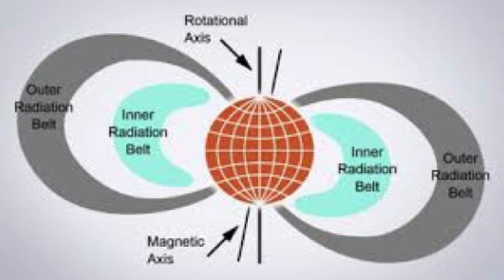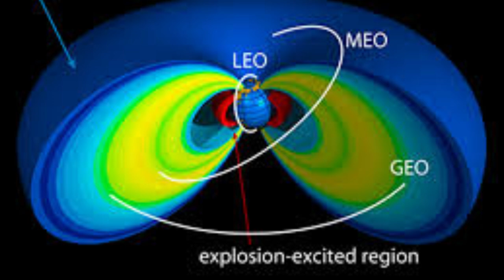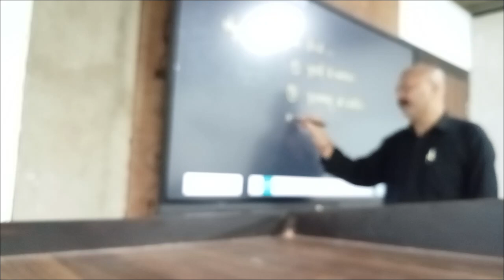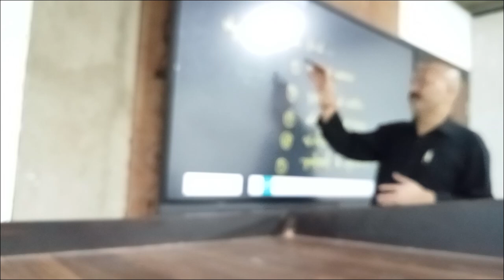Space Technology: Key Driver for Innovation and Progress advancing Global Development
Space technology plays a crucial role in advancing communication, weather forecasting, and global navigation systems. It also supports scientific exploration, disaster management, and resource monitoring. Its applications drive innovation in various sectors, contributing to technological advancements and sustainable development on a global scale.
Importance of Space Technology, Role of Space Technology, Benefits of Space Technology, Space Technology and Global Development, Space Technology Applications, Space Exploration, Technological Advancements, Innovation in Space Technology, Sustainable Development through Space Technology, Space Technology for Communication, Space Technology for Disaster Management, Global Navigation Systems, Space Science and Exploration, Space Technology for Weather Forecasting
Welcome to our Science Edge you tube channel ,our channel is dedicated for civil services examination and Neet entrance examination preparation. Here, you explore the most fascinating  wonders of physics, chemistry, biology, space technology, defense technology, Biotechnology,Robotics , IT ,Photonics,Nanotechnology, and latest breakthrough in the field of science and technology and much more. Our channel is dedicated to sharing the latest innovations and breakthroughs in scientific research and technology. Know about Mukesh Sir

:-t.me/MasterstrokeIAS